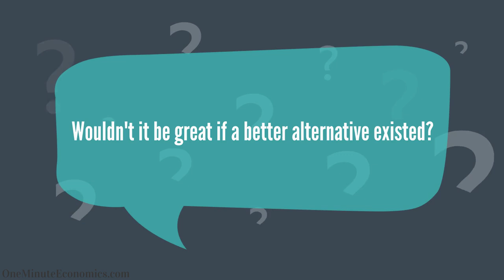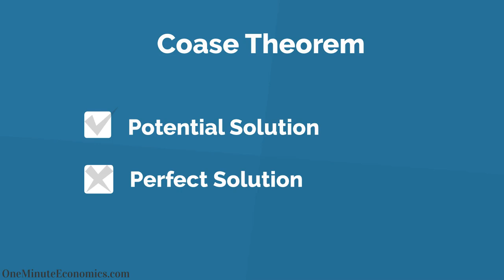The Coase Theorem Explained: Coasean Bargaining Definition, Conditions/Assumptions and Examples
There are quite a few Coase theorem fans among those who believe in less government involvement in our day-to-day affairs and as the name "Coasean bargaining" suggests, we are basically looking at a theorem which states that win-win negotiation is a superior option than the alternatives (parties suing one another, for example) when certain conditions are met.

However, as Ronald Coase himself made clear, the "when certain conditions" are met part represents the tricky dimension.

As explained in this video, the specific assumptions/conditions found in the Coase Theorem are oftentimes not exactly all that relevant to the real world. As such, while Coasean bargaining as a model may seem impeccable on paper, there can be a world of difference between that and examples that pertain to the real economy.

From the definition of Coasean bargaining to Coase theorem conditions and assumptions as well as examples, we've covered everything in approximately one minute.

All in all: is the Coase theorem perfectly applicable to the real world?

Most definitely not but it is most certainly worth including in your (economic) arsenal because considering it useless would be equally wrong :)